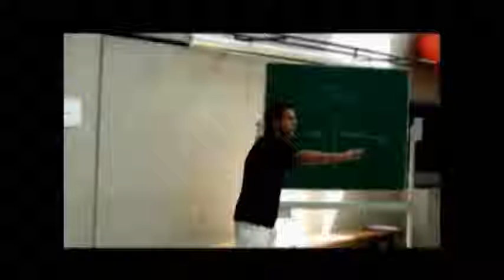Drei Bewegungsgrundformen (2)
Die Bewegungsgrundformen Rollen, Prellen, Werfen und Fangen sollen angewandet und variiert werden. Die Freude an Bewegung mit Musik steht dabei im Vordergrund.